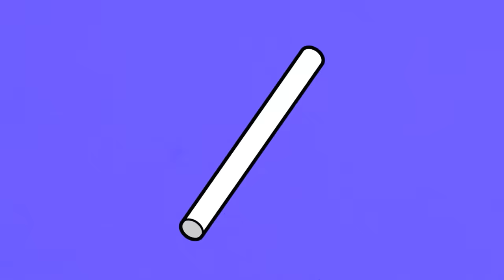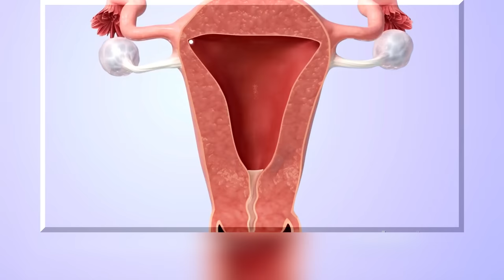Birth control Progestin Implant / Contraceptive implant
Progestin implant is a type of contraceptive implant
in which a flexible plastic rod that looks like a matchstick is implanted into the upper arm of female
this plastic rod releases a hormone called progestin
and this hormone controls birth
progestin implant is 99% effective to stop pregnancy
and when this is implanted under the skin, it is effective for birth control for 3 years
the greater benefit of this rod is that it can be removed anytime easily
and female will gain fertility again
so lets see that how progestin implant is performed
and how it is effective for birth control
to implant progestin rod under the upper arm of female , firstly the doctor will numb the skin under the upper arm
after that two dots are drawn on the skin by looking at the rod
that give directions to insert progestin rod
after that, the doctor will insert progestin rod inside the skin by using a device called applicator
rod is not inserted deep inside the skin, this is because if rod is inserted deep than it is difficult tor remove it
when progestin rod is implanted in female, it starts secreting progestin hormone
due to which some changes occurs in the female body that are helpful to stop pregnancy
such as progestin hormone stops Ovulation in female body
so when female doesn't release egg, so pregnancy doesn't occur
beside this progestin can make the mucus thick in the cervix of female
due to which sperms can not travel inside the uterus
due to which pregnancy is not achieved
and lastly progestin can make the lining of the uterus thin
due to which released egg is not implanted inside the uterus
due to which female doesn't become pregnant